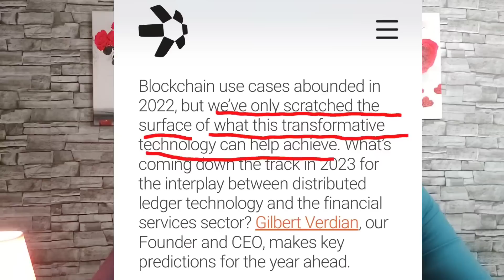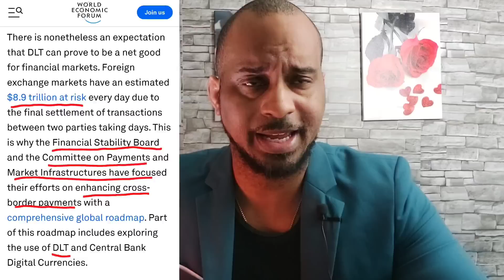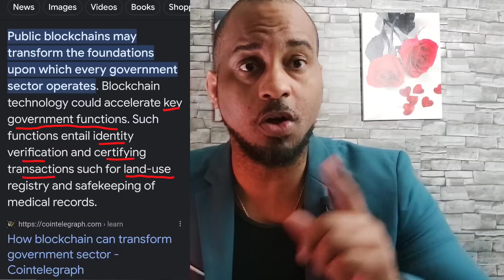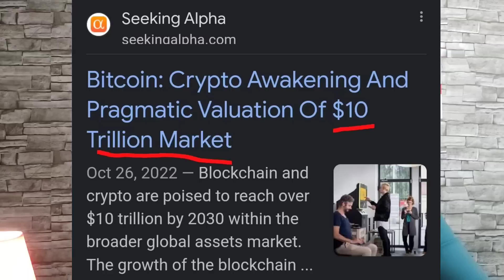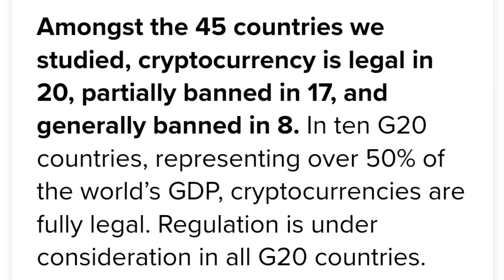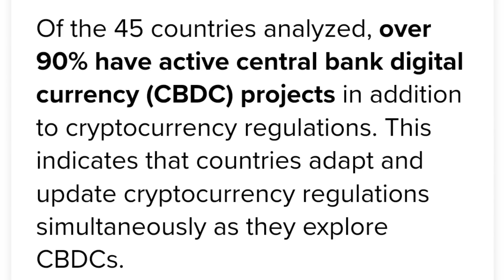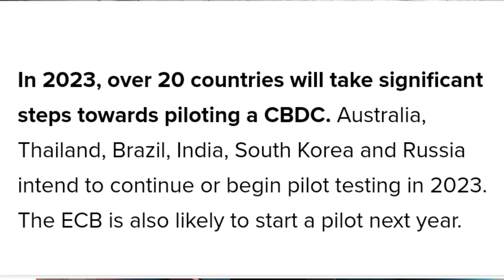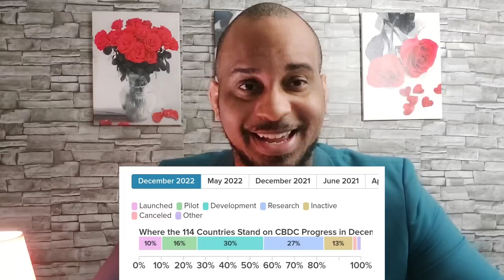XRP | Early For Blast Off ⁉️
ripple xrp is projected to explode in price when the case ends and we may be seeing it come to a close soon. stellar xlm is expanding rapidly. I am not a financial advisor please make your own decisions.
0:00 I dont believe it
3:07 Unbanked money
5:51 Psychological Warfare Effective
12:20 Smart contract evolution
13:55 Burning the house down
15:45 Bank vs Bank
20:55 Unknown Catalyst
22:53 Early For Blastoff Theory